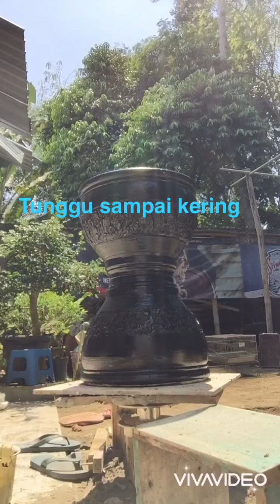Cara mengecat pot Bunga Dari semen dengan motif granit